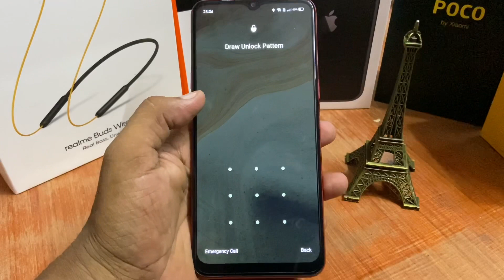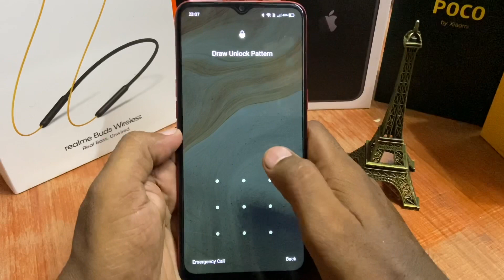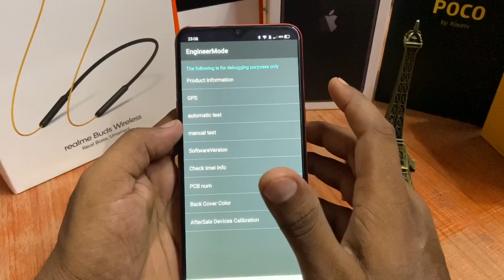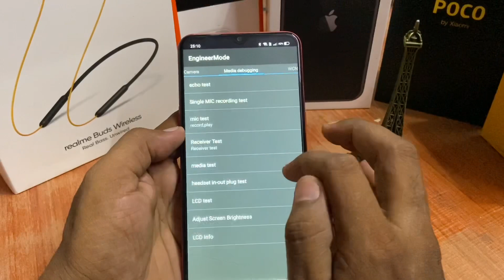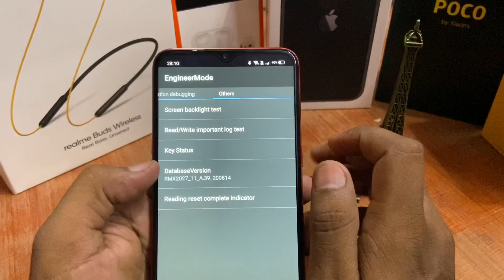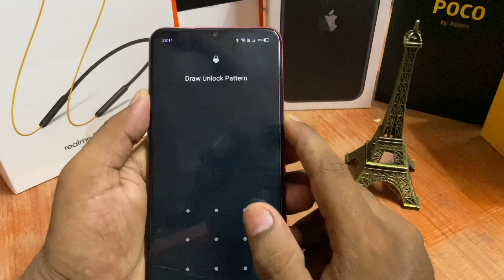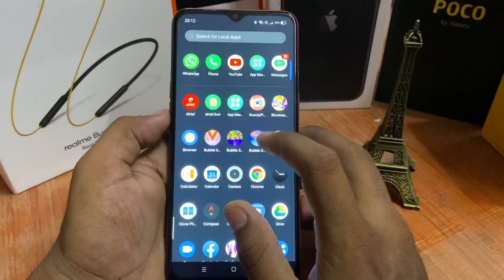Unlock Password | VIVO, OPPO, Mi, Realme, Samsung Password Unlock Without Data Loss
Unlock Password - VIVO, OPPO, Mi, Realme, Samsung Phones Password Unlock Without Data Loss

Samsung,VIVO,OPPO, MI, REALME Phones Password Lock Remove Without computer without Flash

This tutorial addresses the following issues:
Queries Solved :)

1 How to Unlock Pattern Lock Without losing any data
2 Unlock Pattern PIN and PASSWORD LOCK without Factory Reset
3 Pattern Lock kaise tode or kaise khole
4 how I break pattern lock and password lock in Android mobile
5 Types of Method to break pattern lock
6 Unlock Pattern Lock Without Erasing data
7 This way to unlock pattern and password lock in android device